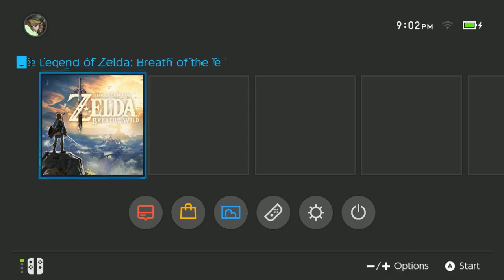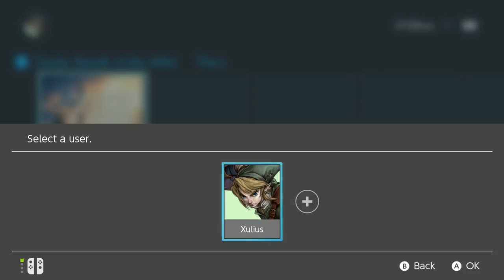Find the One Piece! I am going the be the King of Hyrule!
Wealth, Fame, Power...
Hidemaro Fujibayashi the Breath of the Wild game planner, knows everything that Hyrule can offer.
The words he uttered before the final release, drove gamers to the land of Hyrule.

Hidemaro Fujibayashi: The Ultimate Treasure that I programmed? If you want it...you can have it!
Find it! I left everything this world has to offer there!

And so gamers head to Hyrule Kingdom in pursuit of their dreams!
The world has truly entered a Great Hyrule Era!